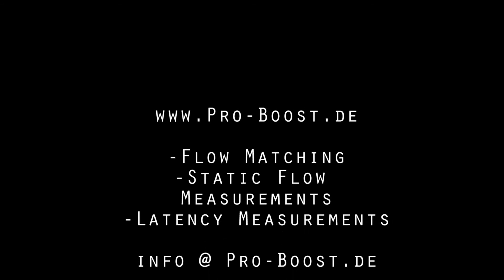Bosch 870cc spray-geometry [by Pro-Boost Engineering]